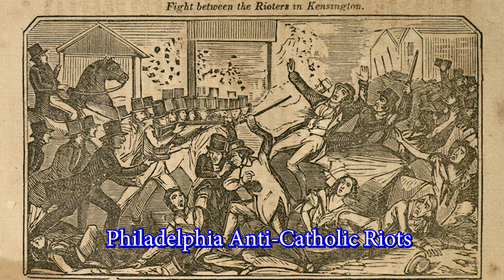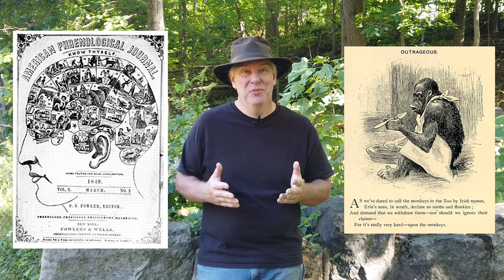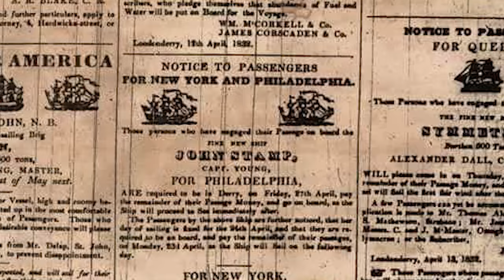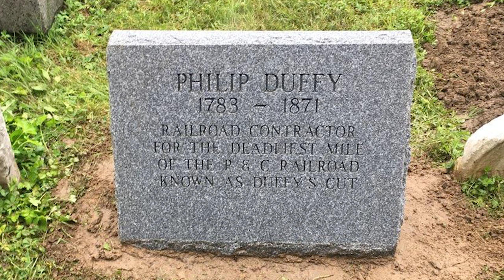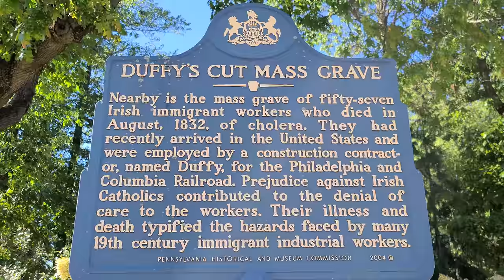Duffy's Cut | Massacre?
A visit to the hallowed location where 57 men and women were taken down due to Cholera... at least that is what they tell us.